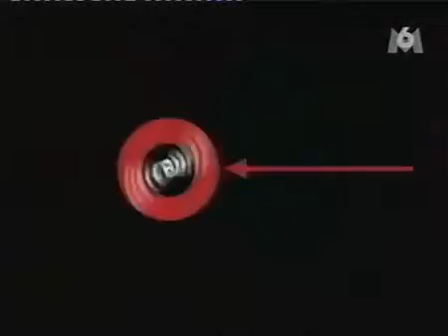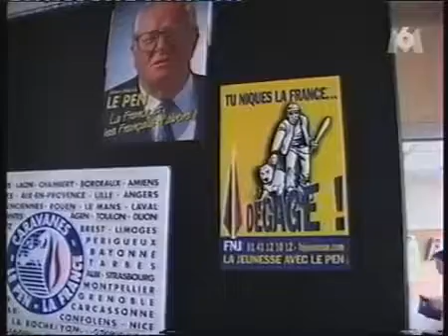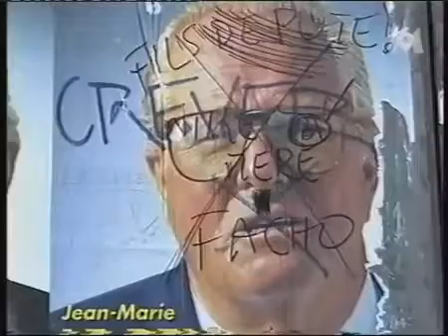J Ai 20 Ans Et Je M Engage New Best